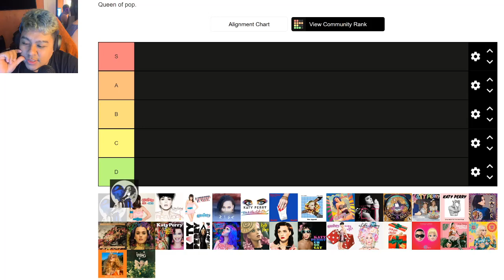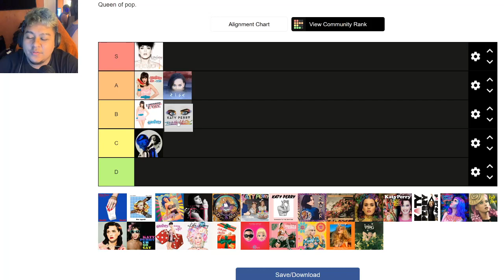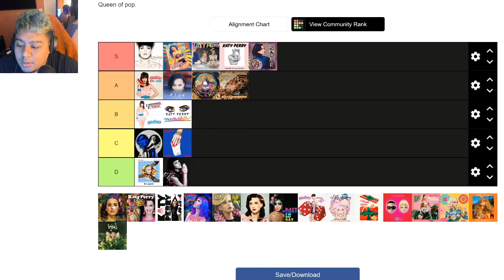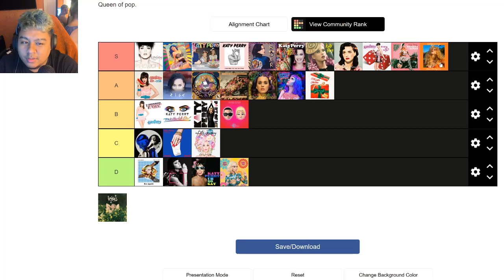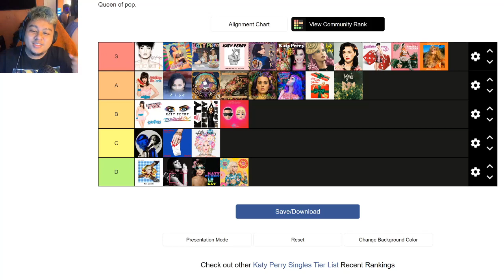Ranking ALL Katy Perry's SINGLES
- IDK why I have so much fun doing these, but I saw Ash doing these videos and felt inspired to make videos like them as well!